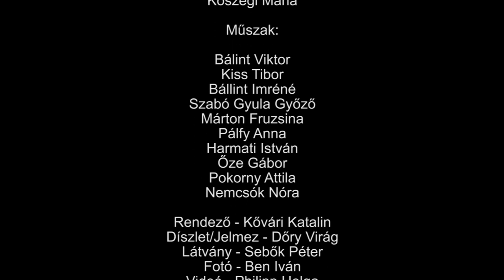EL-köszöntő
Fejünk felől a tető
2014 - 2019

Köszönjük munkatársainknak az elmúlt években végzett munkát és támogatást.

Színészek:

Pap Éva
Varga Tamás
Farkasházi Réka
Dobra Mara
Kékesi Gábor
Szirtes Balázs
Göncy Attila
Bárnai Péter
Chemie Gina
Kőszegi Mária

Műszak:

Bálint Viktor
Kiss Tibor
Bállint Imréné
Szabó Gyula Győző
Márton Fruzsina
Pálfy Anna
Harmati István
Őze Gábor
Pokorny Attila
Nemcsók Nóra

Rendező - Kővári Katalin
Díszlet/Jelmez - Dőry Virág
Látvány - Sebők Péter
Fotó - Ben Iván
Videó - Philipp Helga

Ez az előadás a szerző, a Jókai Anna Emlékturné az örökös család, és az EMMI támogatásával jött létre.